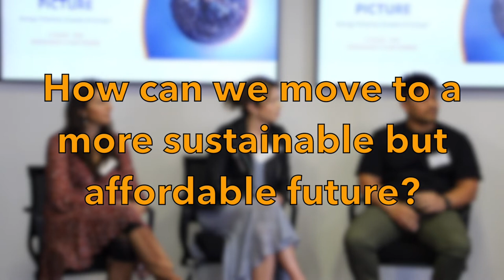Energy Trilemma: A Waste of Energy? | BEC Bigger Picture Series